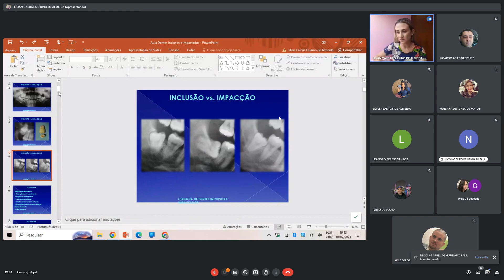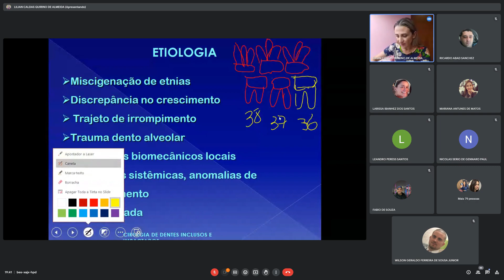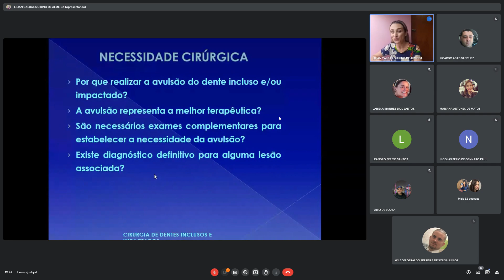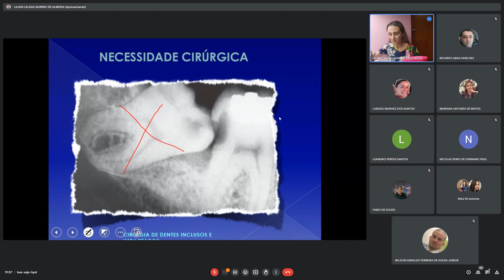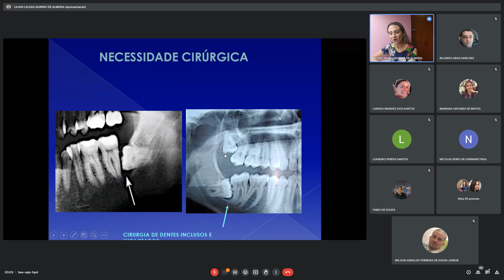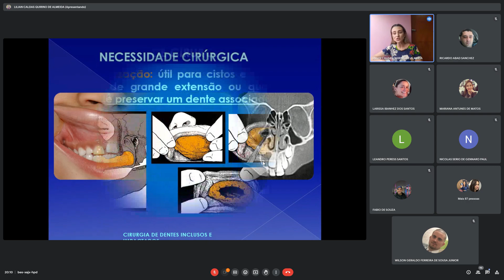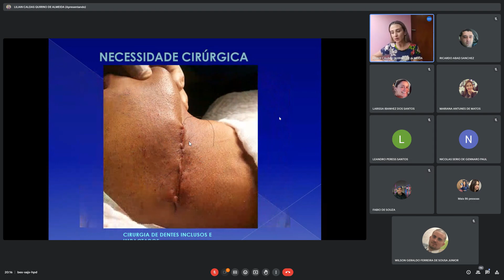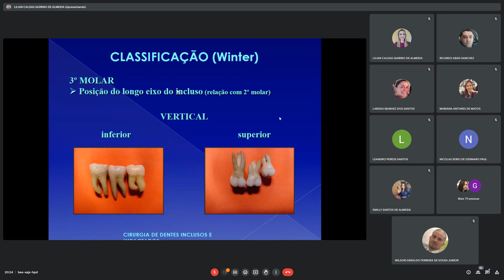ETIOLOGIA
Meet  bes xajx hpd   Google Chrome 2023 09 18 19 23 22